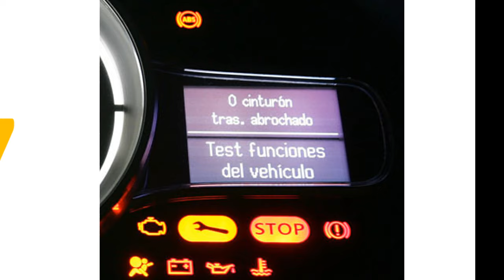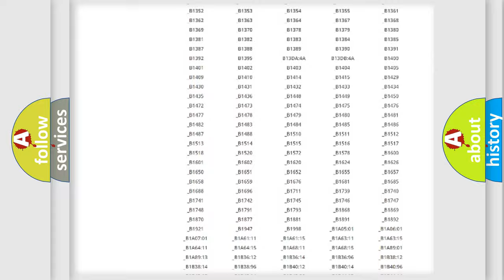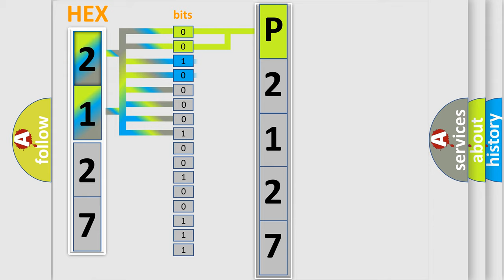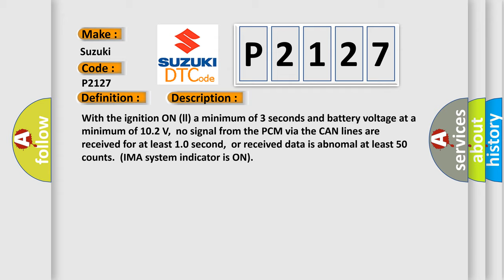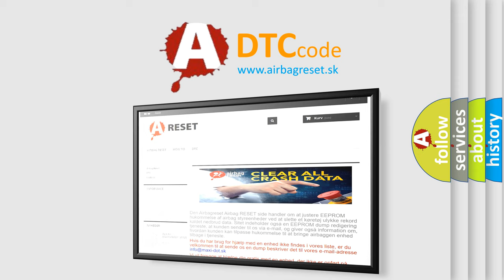DTC Suzuki P2127 Short Explanation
Contents:
0:21 Basic DTC analysis according to OBD2 protocol standard.
1:48 Insight into programming
2:58 A diagnostically understandable description of the Diagnostic Trouble Code
3:05 Basic error definition

Make:
Suzuki
Code:
P2127
Definition:
IMA-CAN Malfunction (Powertrain Control Module (PCM)- Motor Control Module (MCM)) (HYBRID MODELS)
Description:
With the ignition ON (ll) a minimum of 3 seconds and battery voltage at a minimum of 10.2 V,no signal from the PCM via the CAN lines are received for at least 1.0 second,or received data is abnomal at least 50 counts.(IMA system indicator is ON)
Cause: